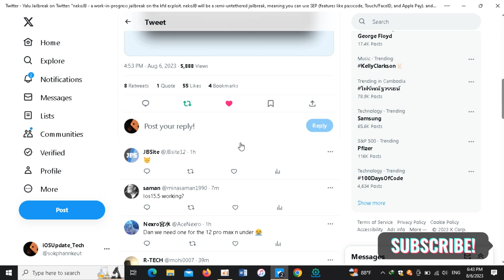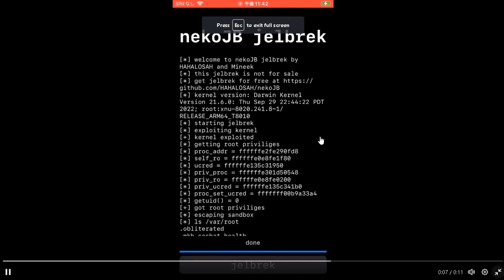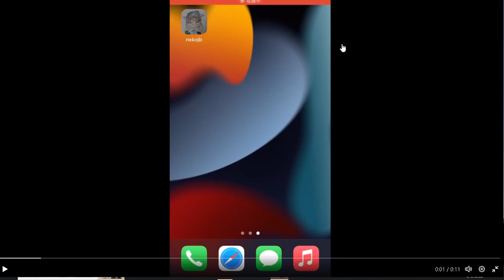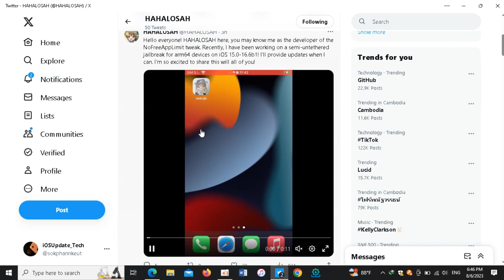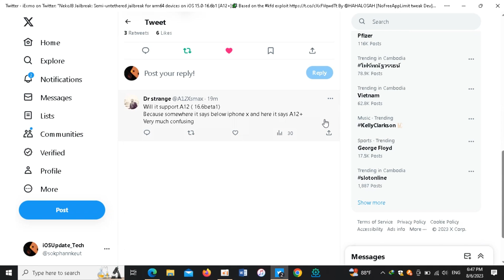NEWS NekoJB Jailbreak Semi-untethered Jailbreak for arm64 on iOS 15.0 - iOS 16.6b1 [X or below]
NekoJB Jailbreak Semi-untethered Jailbreak for arm64 devices on iOS 15.0 - iOS 16.6b1 [A12+]

NEW KFDFontOverwrite |v1.2.0 Update | Support for iOS 15.5 – iOS 16.5/16.6 b1 iPhone / iPad(A12+A16)

NEW Pois0nKFD IPA | v1.2 Update | Support for iOS 15.5 – iOS 16.5/16.6 b1 iPhone / iPad (A12+A16)

New {Misaka v1.9.7 IS OUT} for iOS 15.5/16.5/16.6beta1 support A12-A16 no Jailbreak

New posi0nKFD install without IPA for iOS 15.5/16.5/16.6 beta1 support A12-A16 Not Jailbreak

KFD Exploit - What KFD can do

🔥KFDFontOverwrite
🔥kfd-Kanna font destroy
🔥KFDicks16

- Hide dock
- Hide Torch/Cam on LS
- Hide Homebar
- Font Overwrite
- Change Screen resolution
- Lock Screen Button change

New KFD IPA change fonts not Jailbreak for iOS 16.2 - iOS 16.6 support iPhone XS Max - 14 Pro

New App Panda Jailbreak iOS 16.0 - iOS 16.6 [A12+] no use Computer {News}

Dopamine Jailbreak for iOS 15.4.1 - iOS 15 without Computer | New Update iOS 17 Beta 4

Palera1n for Windows Jailbreak iOS 15 - iOS 16.6 but for errors | How to fix errors Jailbreak?

News Jailbreak BAR for iOS 13.5 - iOS 16.5 no Computer active Jailbreak soon🤣

iOS 16.0 - iOS 16.5 (A12+) Palera1n Jailbreak & New Kernel Exploits Using.

Beautiful Apple materials Fun

New Beautiful Apple Materials

Beautiful Apple Materials | Modern materials of Apple

Beautiful Apple materials

How to repair battery health% low service on iPhone 13 Pro Max & iPhone 12

New iPhone 16 Ultra

New update iOS 16.5.1 (C) best security fixes recommended for all users

New iPhone 16 Pro | iPhone 15 Ultra | iPhone 15 Pro & SamSung S24 Ultra

New iPhone 15 Ultra & iPhone 15 Pro

New update Dopamine v1.1.1 is out for Jailbreak iOS 15 - iOS 15.4.1 support A12 -A15

Now Working Apps & Games no Computer | No revoke | No iPA

New Jailbreak Dopamine iOS 15 - iOS 16.6 no Computer | Jailbreak iOS 16.6 without PC

New Cydia for iOS 17 - iOS 15 no Computer no Jailbroken | How to get Cydia for iOS 17

News IOS 17 Jailbroken use by Palera1n test working successful | Jailbreak iOS 17 on iPads

How to install iOS 17 Beta no Computer easy | How to get iOS 17 Beta without Computer

I show fast tutorial how to install iOS 17 beta  no computer / without pc latest version. That is new iOS 16.6  and 16.5 actually version.